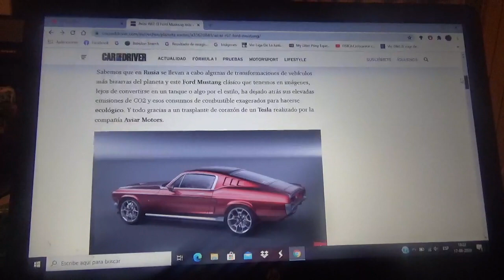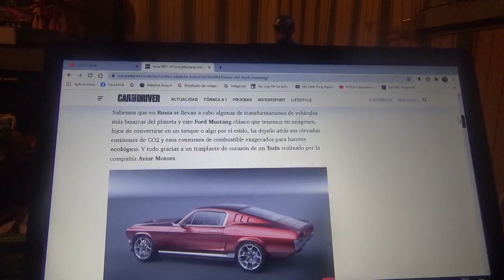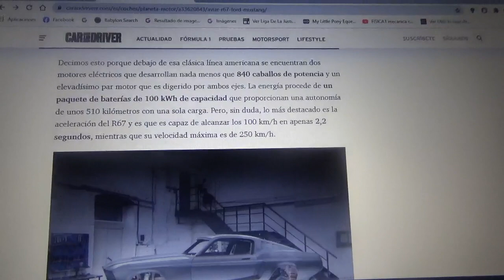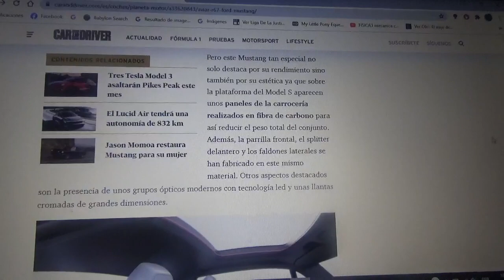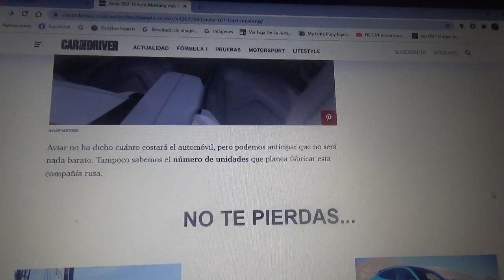Aviar 567 información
Este es un Ford Mustang clásico que ahora es un muscle car totalmente eléctrico ya que heredó el tren motriz de un Tesla Model S el cual fue modificado por una compañía de tuning rusa llamada Aviar Motors